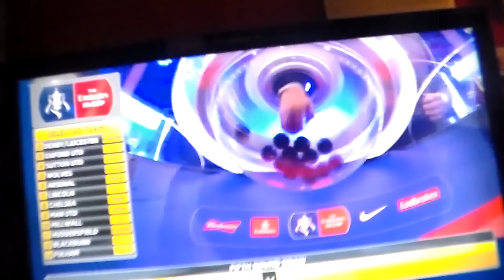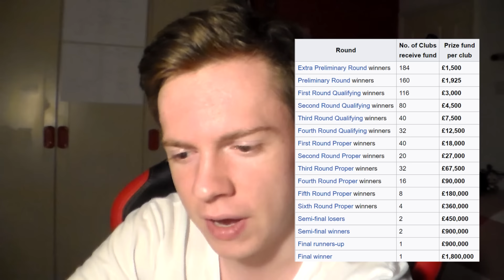HERE IS WHY THE FA CUP IS SO IMPORTANT TO NON LEAGUE FOOTBALL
Re-uploaded as the music was too loud for the second half of the video. Frustrating, but errors happen. Apologies.